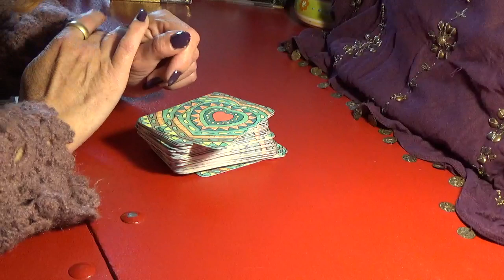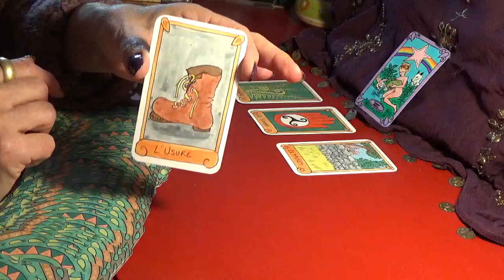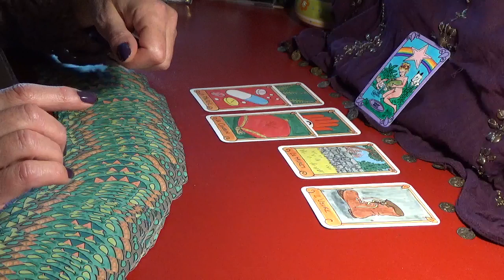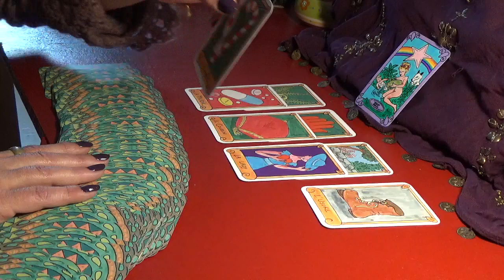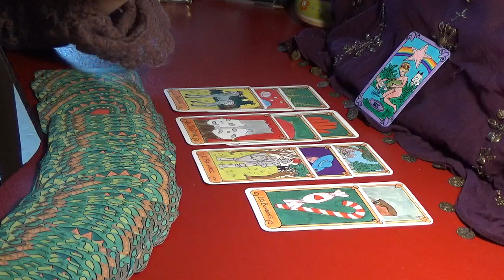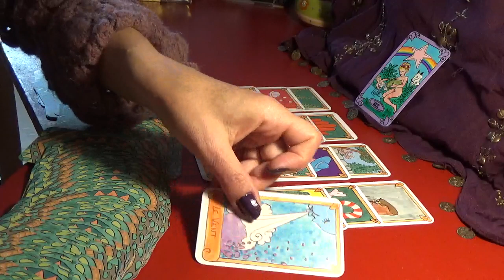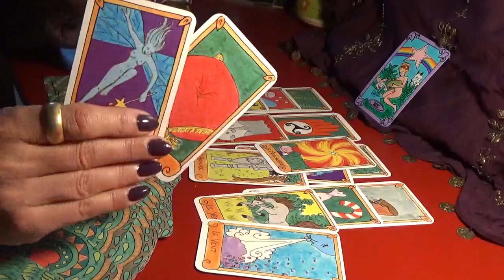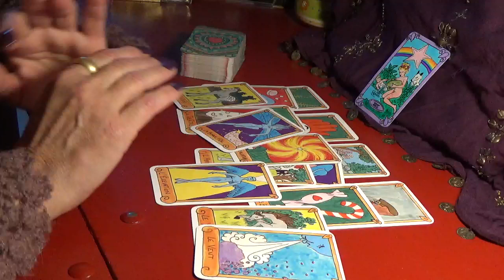Taureau Sentimental JUIN 2020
Voici vos guidances sentimentales et émotionnelles pour le mois de Juin!
Vous pouvez dès à présent réserver votre guidance personnalisée ou commander un Oracle en vous rendant sur mon site:
Merci pour votre fidélité et votre soutien, gratitude.